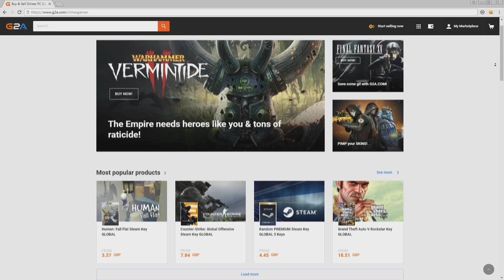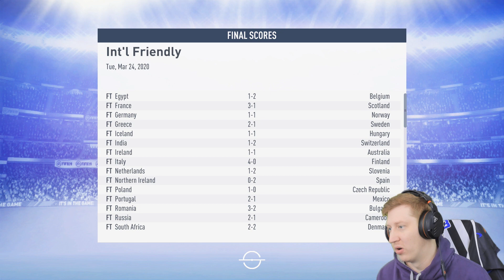FIFA 19 My Player Career Mode Ep14 - BACK ON THE SCORESHEET!!